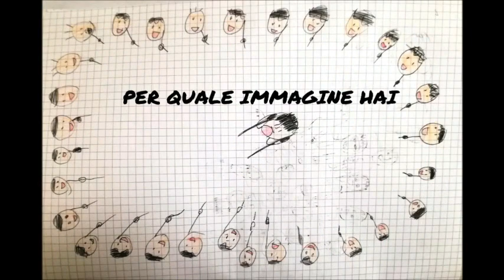I bambini interpretano "Esseri Umani" (parte) di Marco Mengoni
Le classi 3^C e 3^A della scuola C.Collodi di Reggio Emilia interpretano con la voce, il corpo, i disegni, i pensieri, le note, la canzone Esseri Umani di Marco Mengoni (la prima parte). La canzone è uno step di un programma di Educazione Civica, Musica, Arte e Italiano cominciato con la visione del cortometraggio "Il circo della farfalla" e proseguito con altre attività a tema, il quale si propone come obiettivo l'accettazione e la valorizzazione della "Diversità". Diversità di ciascuno, diversità di tutti, diversità che deve diventare un valore aggiunto. Ognuno può trovare, così com'è, senza maschere, il suo percorso e le sue modalità di diventare felice e far felici gli altri.